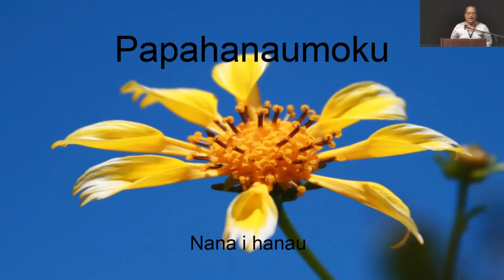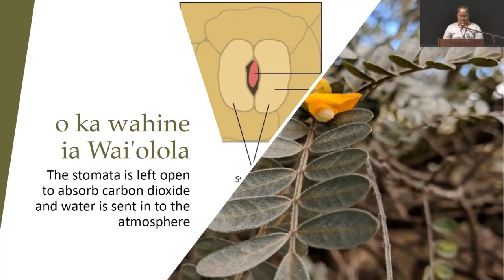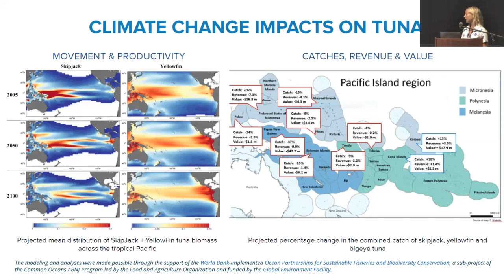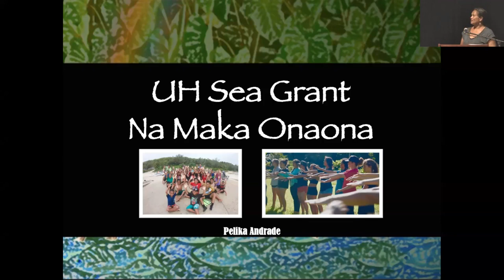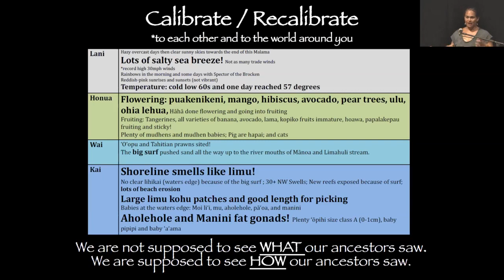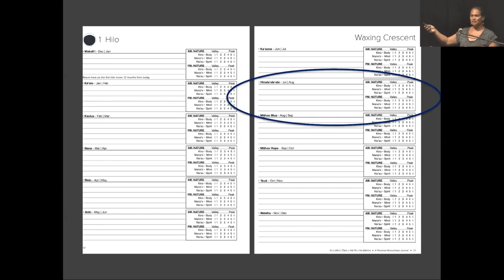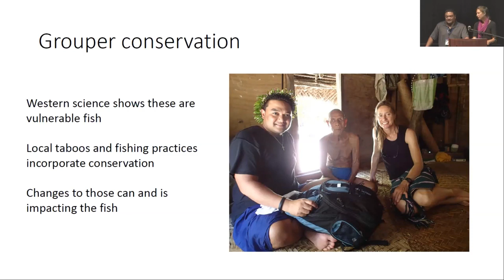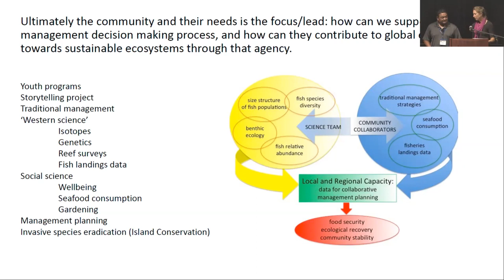Life Cycles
The trade winds are fundamental to the climate of Hawaiʻi, creating the dense cloud banks that surround the ridge tops in Hawaiʻi. But climate change in the past four decades may have caused a significant decline of northeast trade winds resulting in record breaking heat, influencing the different environments from makai to mauka and people residing at both the windward to leeward sides of the Islands. In this session we talk about changes and the dynamic world of living things in Hawaii’s culture, discuss harnessing indigenous knowledge for sustainability and related environmental justice issues as well as nature-based solutions to combat climate change.